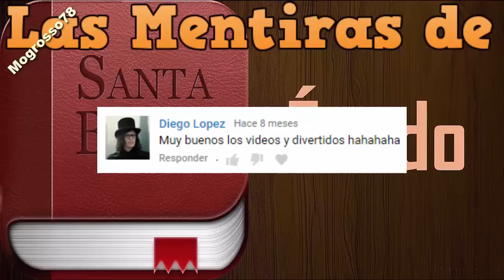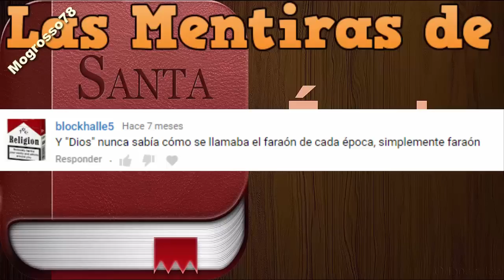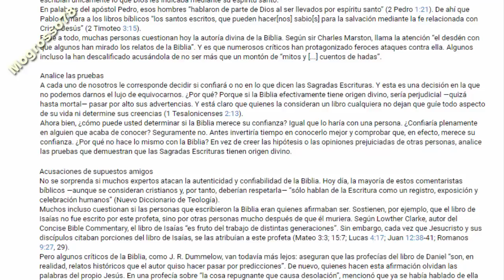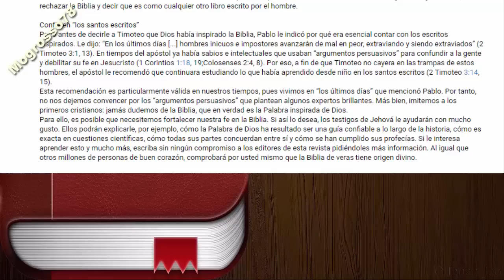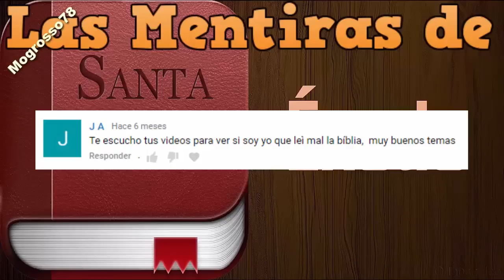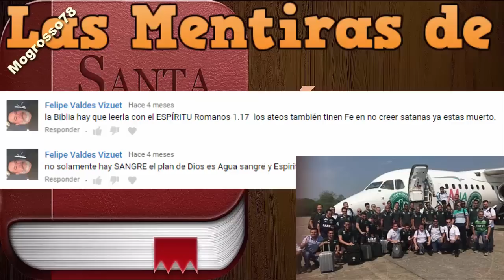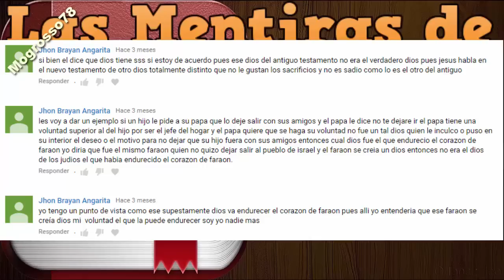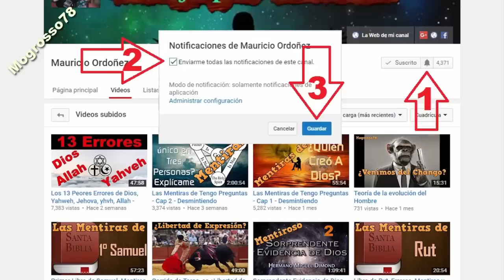Mentiras del Éxodo, Mentiras de la Biblia, Respondiendo Comentarios - Número 3 -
Hola, hola, en el video de hoy, les traigo otra tanda de respuestas a comentarios realizados en mi video Contradicciones, Errores y Mentiras de la Biblia, Mentiras del Éxodo. Si eres creyente te invito a que participes de la discusión, ya que tu dios está necesitando urgente mente una muy buena defensa, porque yo estoy demostrando su inexistencia.

Menciones en este video:
Diego Lopez
Martin Rosario
javier hector huaylla santa cruz
blockhalle5
Eladio Dorado
Victor Sanchez
J A
rodrigo mendez
Obdulia Fuller
Felipe Valdes Vizuet
Ver Videos
Angel Lopez
Guelfo Vivas
guillermina guzmanh
Jhon Brayan Angarita
S-Kodigo Martinez
riego riego
xof deR
viejo jenkis

Mauricio Ordoñez - Mogrosso78 - M78